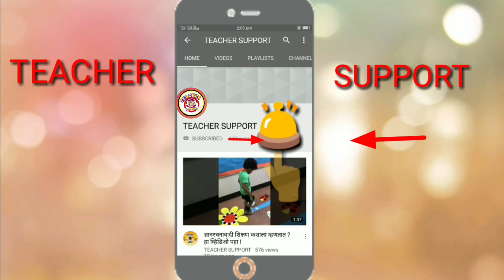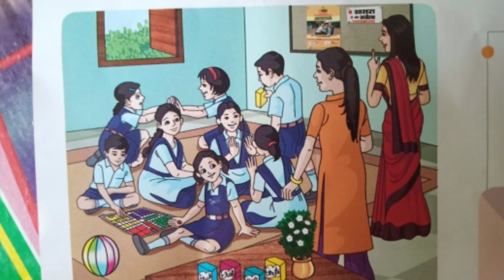गोवर रुबेला लसीकरण !!